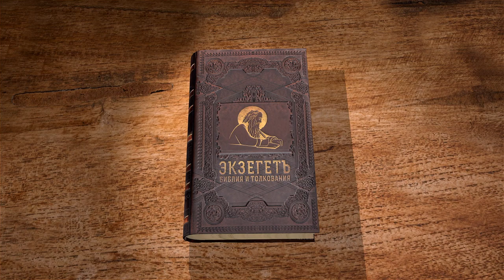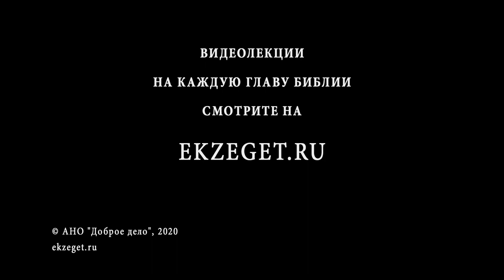Второзаконие. Глава 9. Протоиерей Олег Стеняев. Библия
Моисей вдохновляет народ на предстоящие военные действия. Понимая, что противники сильнее, он уверяет евреев надеяться на силу Божию. Это, однако, не означает, что Божьему народу можно пребывать в бездействии. С верою должны они вступить в битву и истребить врага силою, которую Бог даст им, как обещал.
Еврейский народ одерживает победу, но Моисей предостерегает его от опасности поддаться духу самоправедности, и потому снова напоминает им, что победы будут одержаны вовсе не в результате их особой избранности и праведности.
Моисей называет три причины, почему Израилю дано будет завоевать землю. Первая из них это нечестие народов, населяющих ее. Вторая заключается в том, что Бог дарует победу Израилю, ибо поклялся в этом патриархам. Наконец, третья причина говорит о том, что Ханаанская земля являлась просто милостивым даром Господа израильтянам, ибо сами по себе они были народом жестоковыйным.